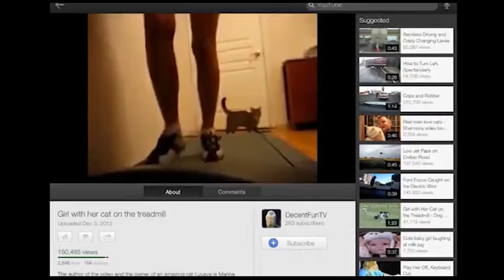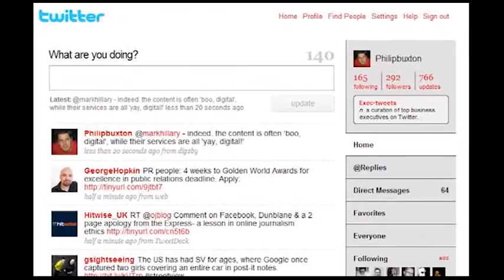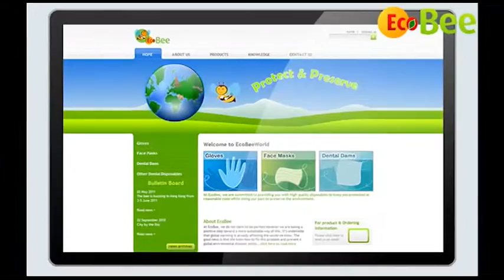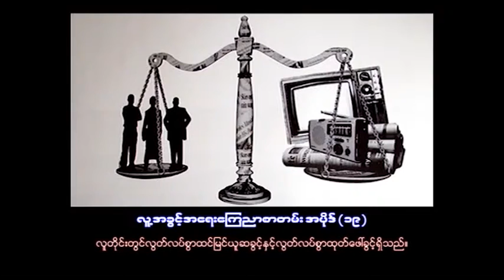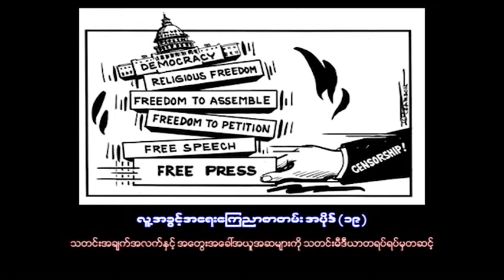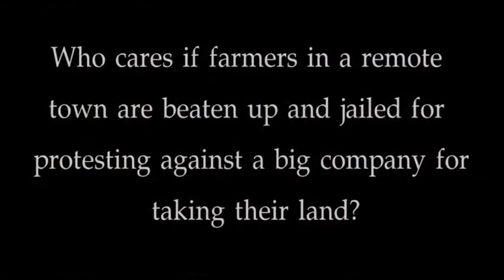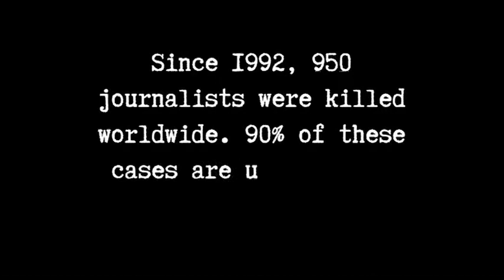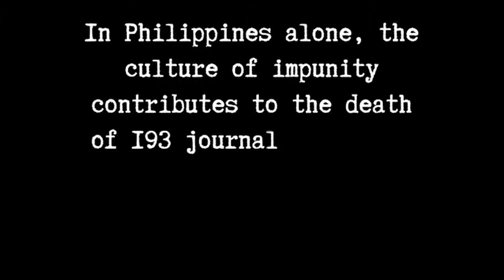Human Rights Voice - Episode 40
Protect Journalists
သတင္းသမားမ်ားကို ကာကြယ္ေစာင့္ေရွာက္ျခင္း